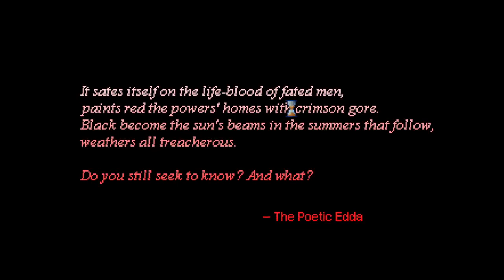HEROINE'S QUEST 6 : FINDING SVARTALFHEIM